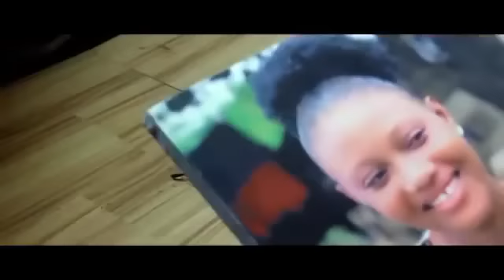ZOM DABIEM Full Movie 1